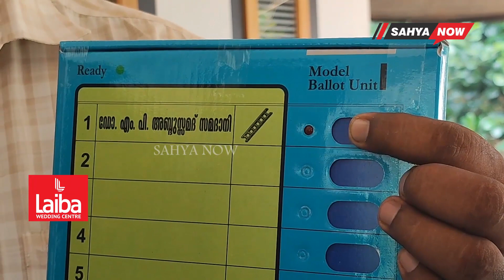മോഡൽ ബാലറ്റ് യൂണിറ്റുകൾ നിർമ്മിക്കുന്ന തിരക്കിലാണ് ഇസ്ഹാക്കും സംഘവും |SAHYA NOW| PORUR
ദിവസവും നിർമ്മിക്കുന്നത് ആയിരത്തോളം മോഡലുകൾ